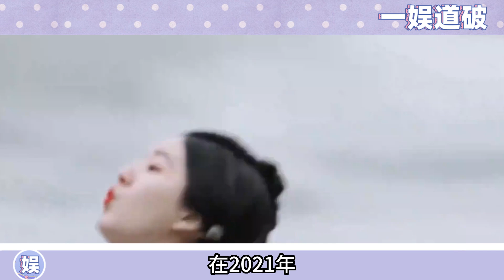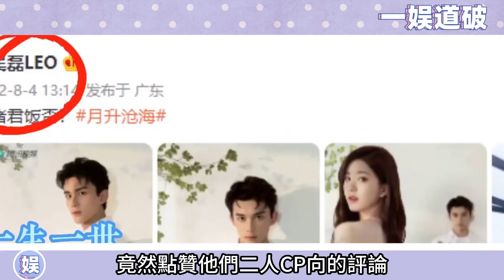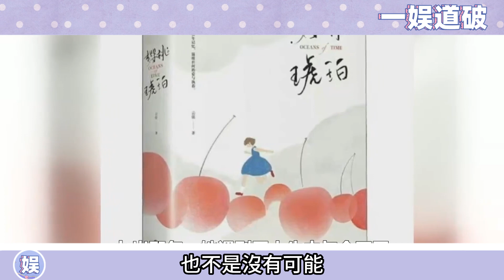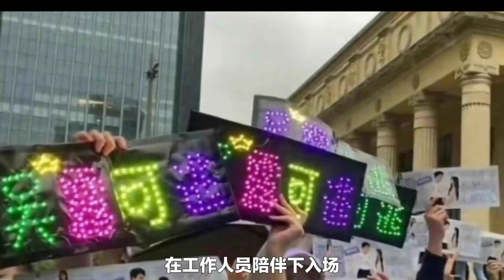又吃到新糖了！吳磊趙露思私下甜到膩，曬小情侶日常生活照姿勢不重樣，高調公開秀恩愛沒誰了！吴磊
又吃到新糖了！吳磊趙露思私下甜到膩，曬小情侶日常生活照姿勢不重樣，高調公開秀恩愛沒誰了！

更多精彩视频⬇️
小情侶談戀愛就是浪漫！吳磊趙露思61兒童節通遊迪士尼，兩人曬甜蜜合照，戀愛氣息溢滿屏幕，永遠是對方的小朋友呀！

甜掉牙了！吳磊趙露思私下也太恩愛了吧，婚後同居生活過於幸福了，“吳露可逃”真的鎖死！ ！